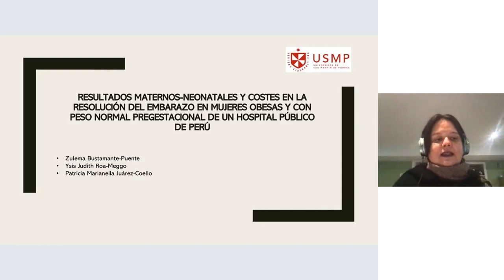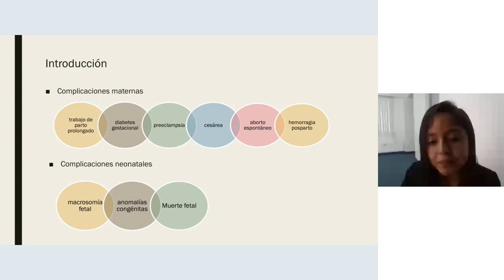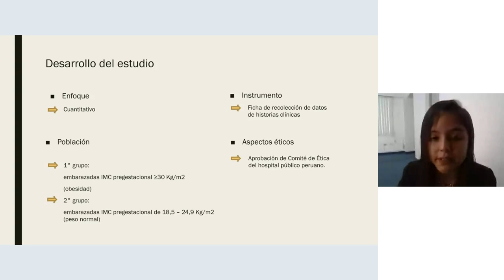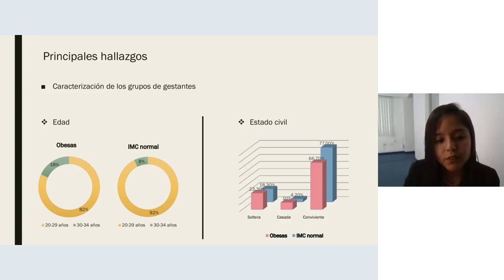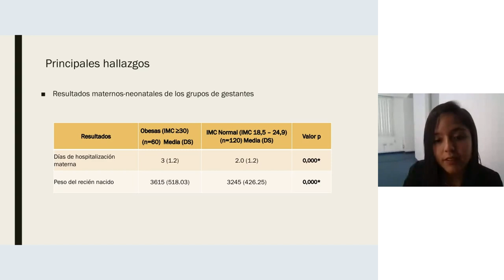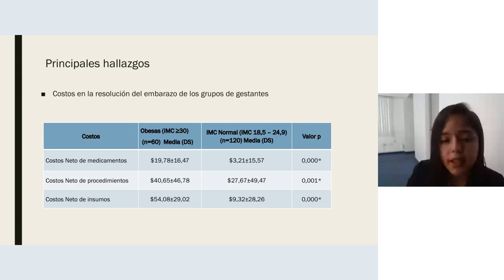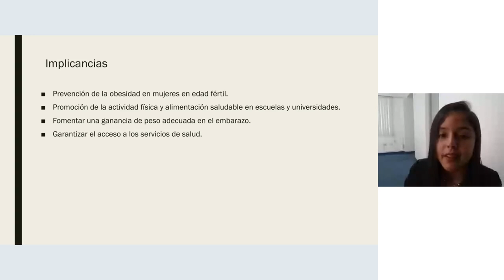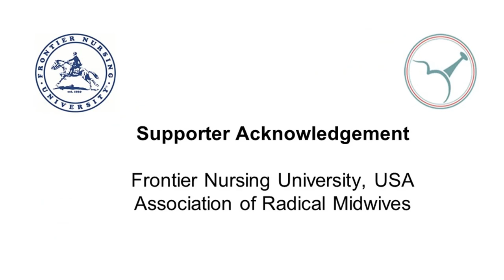23 Patricia Marianella (Spanish)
VIDM 2023 : Obstetric outcomes and costs in obese and normal-weight pregnant women / Resultados y costes obstétricos en gestantes obesas y con normopeso

Facilitator: Paloma Terra

El objetivo fue comparar los resultados materno-neonatales y costos de la resolución de embarazos, en mujeres obesas y con peso normal pregestacional.

Métodos: Estudio transversal realizado en 60 gestantes con obesidad y 120 con peso normal pregestacional atendidas en un hospital público de Lima durante el 2018, seleccionadas aleatoriamente. Se recolectaron datos sociodemográficos, indicadores maternos (índice de masa corporal pregestacional, controles prenatales, edad gestacional, días de hospitalización), neonatales (Apgar, peso, morbilidad, edad gestacional por examen físico, días de hospitalización) y datos de los costos (medicamentos, procedimientos e insumos). Se utilizó la prueba estadística U de Mann Whitney.

Resultados: Se encontraron diferencias entre mujeres obesas y con peso normal pregestacional en los días de hospitalización materna (3 ±1,2 días vs 2,0 ±1,2 días; p=0,000); en el peso del recién nacido (3 615 ± 518,03 gr vs 3 245 ± 426,25 gr; p=0,000), en el costo de medicamentos ($ 19,78 ±16,47 vs $ 3,21 ±15,57; p=0,000), en el costo de procedimientos ($ 40,65 ±46,78 vs $ 27,67 ±49,47; p=0,001), y en el costo de insumos ($ 54,08 ±29,02 vs $ 9,32 ±28,26; p=0,000).

Conclusión: Las mujeres obesas presentaron recién nacidos con mayor peso, contaron con más días de hospitalización y los costos de medicamentos, procedimientos e insumos fueron superiores en comparación con las mujeres de peso normal.

English:

The objective was to compare maternal-neonatal outcomes and costs of pregnancy resolution in obese women and women with normal pregestational weight. Methods: Cross-sectional study conducted in 60 pregnant women, randomly selected, with obesity and 120 with normal pregestational weight attended in a public hospital in Lima during 2018. Sociodemographic data, maternal indicators (pregestational body mass index, prenatal controls, gestational age, days of hospitalization), neonatal (Apgar, weight, morbidity, gestational age by physical examination, days of hospitalization) and cost data (drugs, procedures and supplies) were collected. The Mann Whitney U statistical test was used. Results: Differences were found between obese and pregestational normal weight women in maternal hospitalization days (3 ±1.2 days vs. 2.0 ±1.2 days; p=0.000); in newborn weight (3 615 ± 518.03 gr vs. 3 245 ± 426.25 gr; p=0.000), in the cost of medications ($ 19.78 ±16.47 vs $ 3.21 ±15.57; p=0.000), in the cost of procedures ($ 40.65 ±46.78 vs $ 27.67 ±49.47; p=0.001), and in the cost of supplies ($ 54.08 ±29.02 vs $ 9.32 ±28.26; p=0.000).Conclusion: Obese women had heavier newborns, more days of hospitalization and the costs of medications, procedures and supplies were higher compared to women of normal weight.